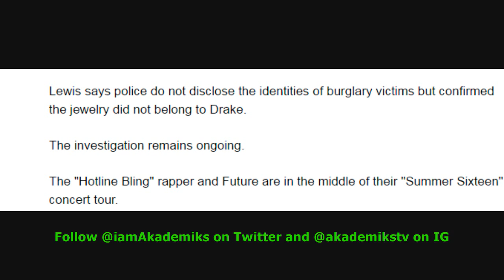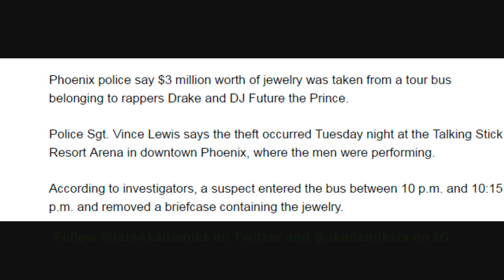Drake's DJ Loses $3,000,000 in Jewelry after Someone Snatches It from his Tour Bus while on Stage.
DJ Akademiks Speaks on Drake's DJ Losing  $3,000,000 in Jewelry after Someone Snatches It from his Tour Bus while on Stage.